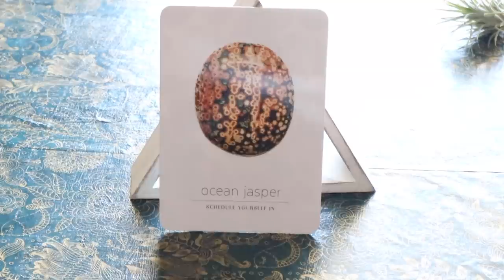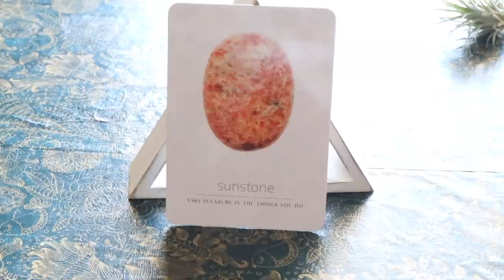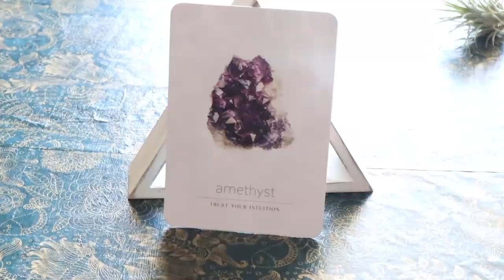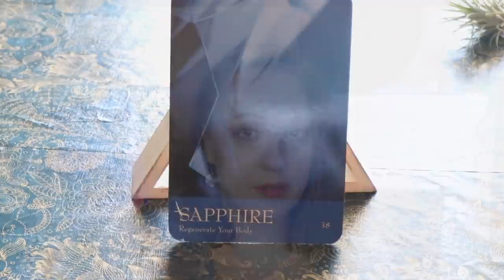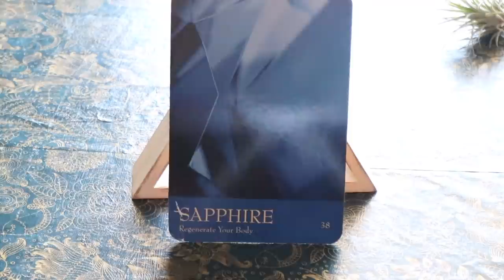SERIOUS TRUTH | The Real Battle | Weekly Angelic Message September 7, 2020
Are you ready for some truth? Here it is. Personal readings